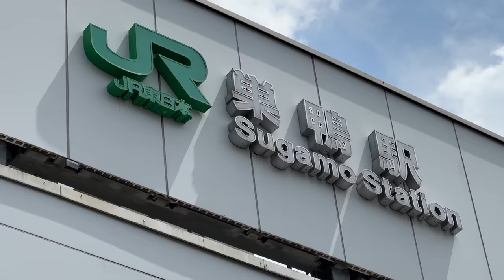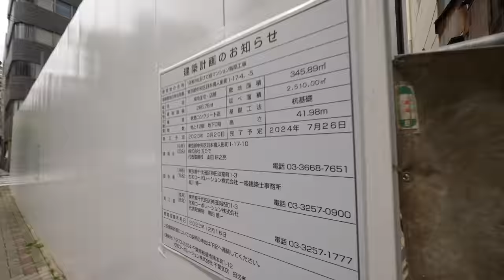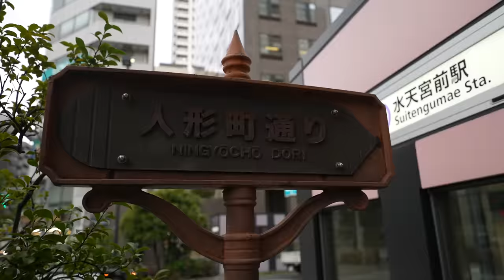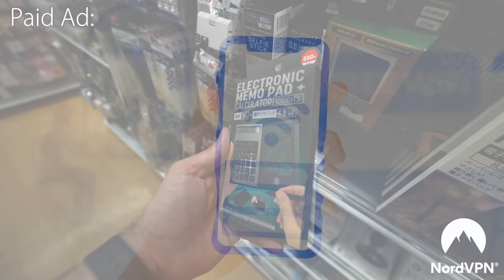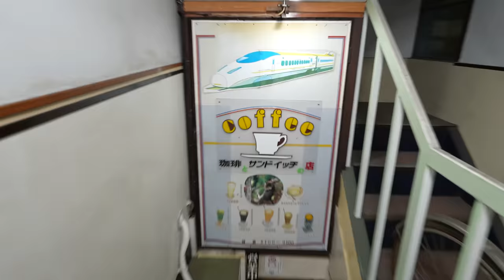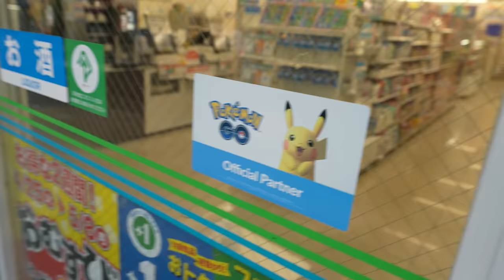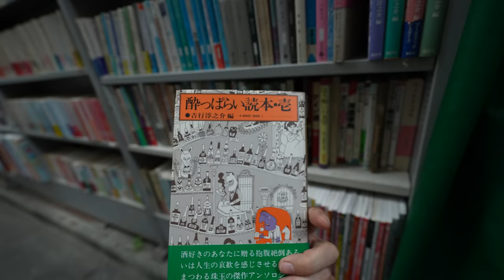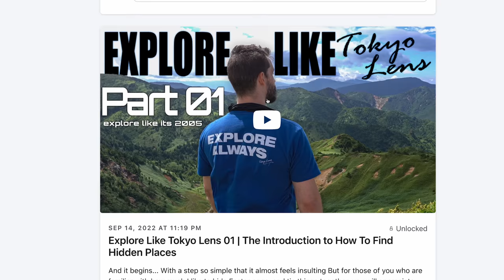I ASKED AI To Plan My Day in TOKYO - This is What Happened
I asked AI to plan the Ultimate Day in Japan and this is how it played out... Get Exclusive NordVPN deal here ➼ Risk-free with Nord's 30-day money-back guarantee!
So what happens when you ask ChatGPT (4.0) to plan the ultimate day in Tokyo? Well I decided to give it a shot, and this was the result!~ A day of amazing places and semi hidden spots.

1-10-5 Yokoami, Sumida-ku, Tokyo
Kokugikan Front Bldg 2F
130-0015